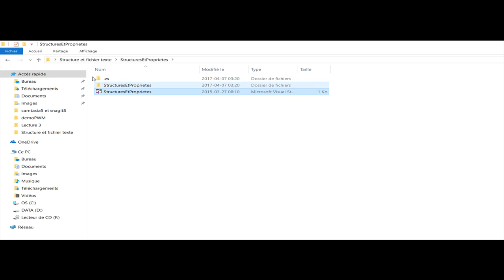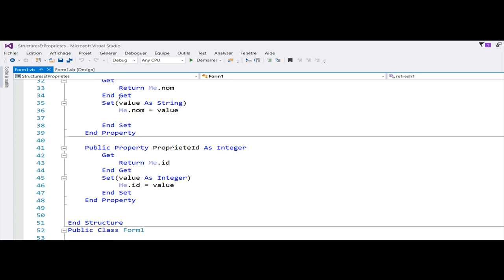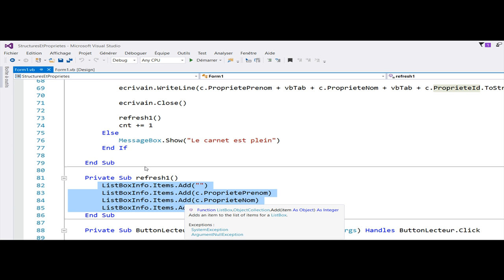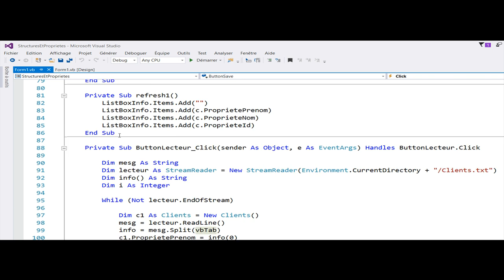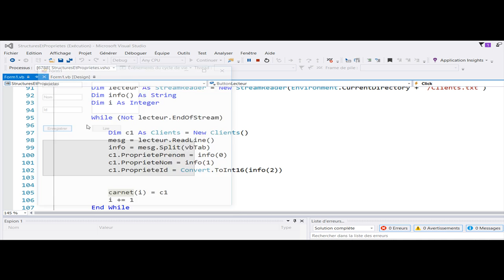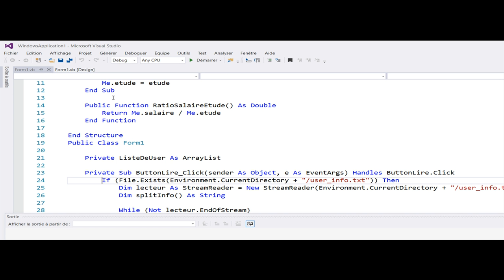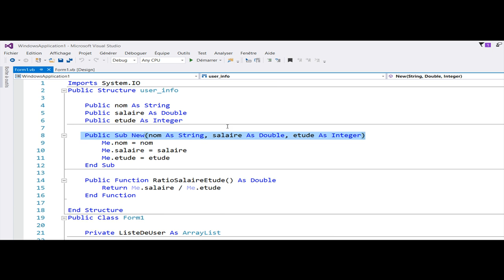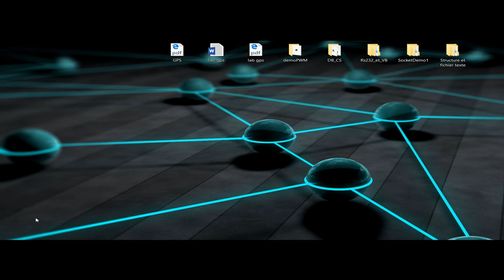Les Fichiers .txt en VB.NET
Utilisation de StreamWriter/Reader, de structures, d'ArrayList et de DataGridView pour la manipulation et l'affichage d'informations provenant d'un fichier .txt